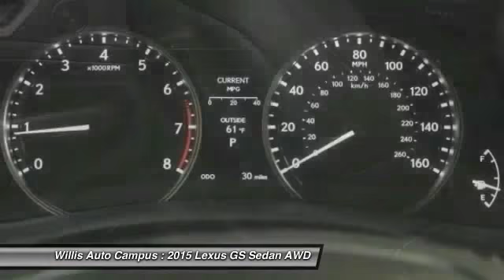2015 Lexus GS Des Moines IA L15G027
2015 Lexus GS 350 - $56880

2121 NW 100th St.

-AWD. br-Bluetooth Technology. br-Navigation System. br-Heated and Ventilated Front Seats. br-Power Moonroof / Sunroof. brbrF Sport Package (F Sport Mesh Front Grille Inserts and Heated and Ventilated Front Seats). brbrPreferred Accessory Package (Z2) (Wheel Locks). brbrThank you for taking the time to look at this charming 2015 Lexus GS. Have one less thing on your mind with this trouble-free GS. brbrTHE WILLIS DIFFERENCEbrbrAt the Willis Auto Campus we endeavor to maintain a tradition of automotive excellence and service leadership built upon the principle of treating each customer like a guest in our home. We offer the discriminating driver a true selection of quality vehicles, while providing the professional service that is expected and deserved. We strive everyday to meet or exceed your automotive needs to your complete satisfaction. That's our promise to you.brbrCall to request more information about a vehicle of interest to you.brbr*Prices do not include tax, title, license, dealer fees or dealer installed options. The prices shown above, may vary as will incentives, and are subject to change. Call or email for complete vehicle specific information. Vehicle availability subject to prior sale.